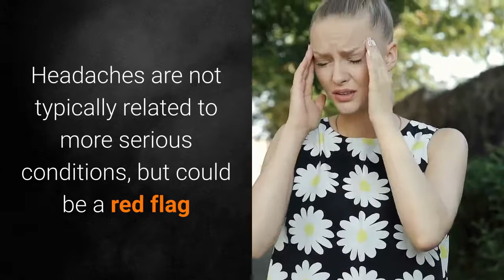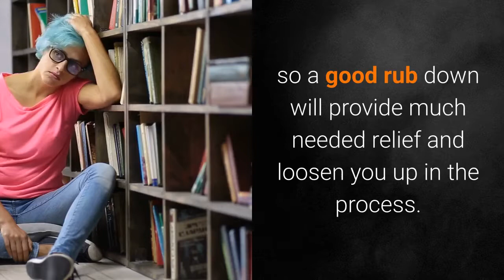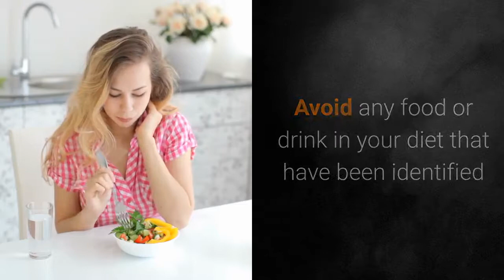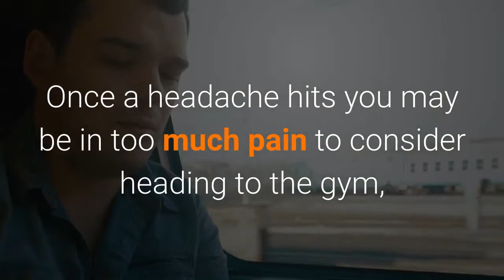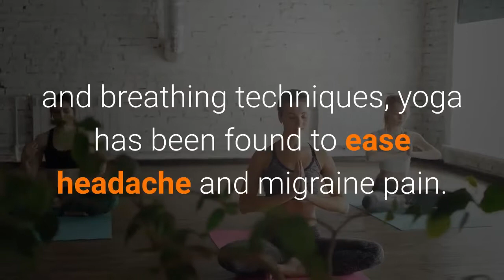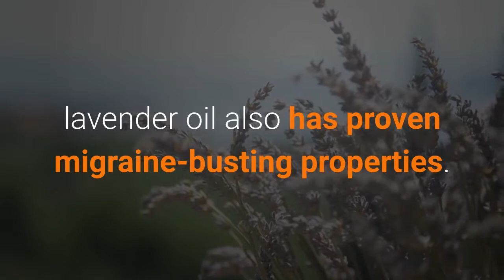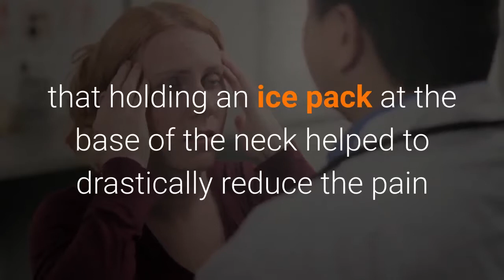16 Natural Remedies for Headache and Migraine Pain - Rasoop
16 Natural Remedies for Headache and Migraine Pain
Headaches are a common condition that many people deal with on a daily basis.
Ranging from uncomfortable to downright unbearable, they can disrupt your day-to-day life.
Several types of headaches exist, with tension headaches being the most common. Cluster headaches are painful and happen in groups or “clusters,” while migraines are a moderate-to-severe type of headache.

Although many medications are targeted at relieving headache symptoms, a number of effective, natural treatments also exist.

Here are 16 effective home remedies to naturally get rid of headaches.